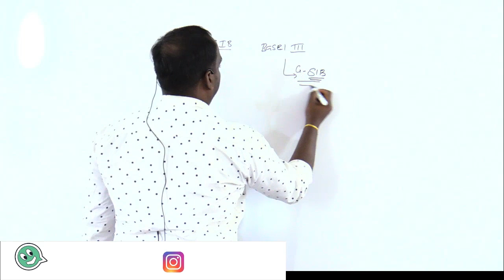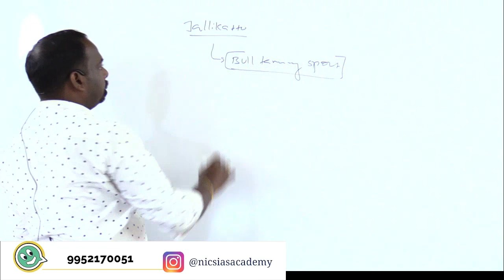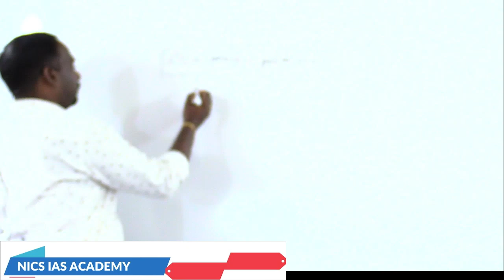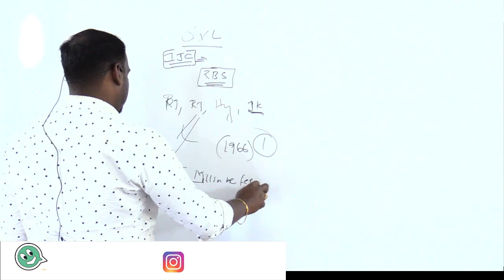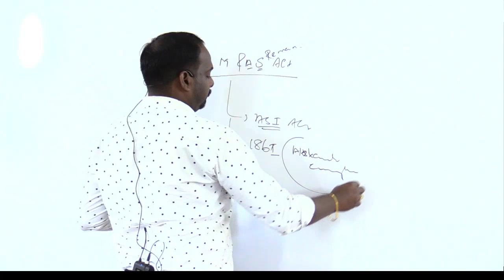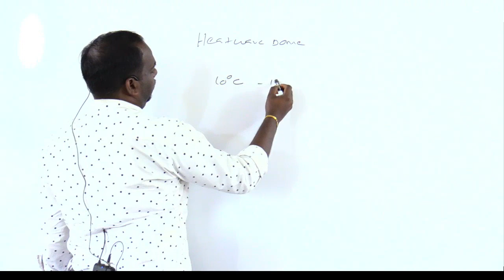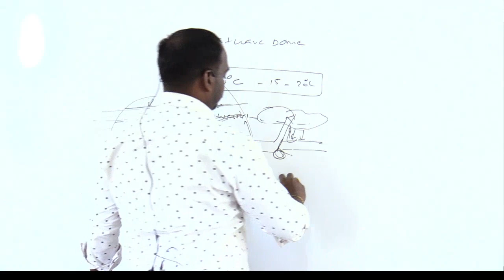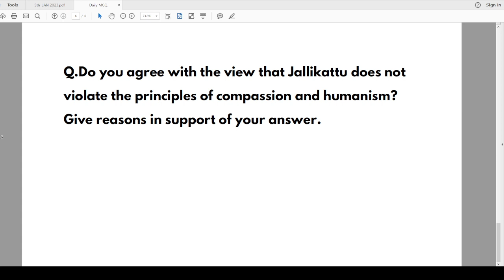Daily News Analysis | 5TH JAN 2022 |THE HINDU NEWSPAPER ANALYSIS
ADMISSION  CONTACT